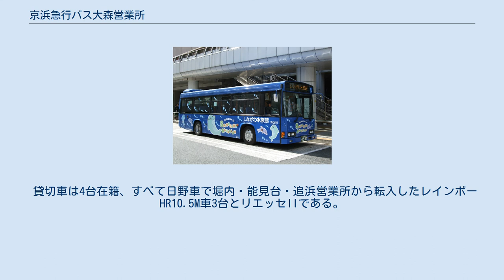京浜急行バス大森営業所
大森営業所 大森営業所所属車両 （現在の車両） 京浜急行バス大森営業所（けいひんきゅうこうバスおおもりえいぎょうしょ）は、京浜急行バスの路線のうち、大井町駅・大森駅を発着するバス路線を主に所管している営業所である。
 営業所のある東京都大田区平和島に車庫と工場を持つほか、大森操車所（JR大森駅前）と森ヶ崎操車所（東京都大田区大森南4丁目）を持ち、営業所記号はMである。
この営業所には、貸切輸送の免許を取得していることから貸切登録および特定登録された車両が配属されており、その場合の営業所記号はそれぞれSM、TMとなる。
また、循環路線が多いのも特徴である。
 営業所の開設は1970年（昭和45年）6月16日である（5月27日とする資料もある）が、この記事では、現在の所管路線の源流として昭和初期に存在した梅森自動車株式会社の時代まで遡って詳述する。
 東京府大森町（現・大田区）の森ヶ崎は明治時代より湯治場として栄えており、1901年（明治34年）の京浜電気鉄道線（現・京急本線）開業に合わせ、山谷駅（現・大森町駅）と森ヶ崎の間で人力車の路線が開通した。
この路線は、地元の商人平林吉蔵の個人経営としてスタートした。
 1917年（大正6年）頃、森ヶ崎と京浜電鉄線梅屋敷駅の間、現在の大田区北糀谷から東蒲田にかけて道路が整備された。
平林は梅屋敷駅からの人力車の運行も開始した。
 1924年（大正13年）7月、酒匂呑吉が地元の有志と計って都南自動車商会を設立し、森ヶ崎への乗合自動車の運行を開始した。
これに対抗する形で平林も同年11月、個人経営だった陸上運送事業を法人化して森ヶ崎人力自動車を設立。
人力車と乗合自動車を併用して運行にあたった。
その後、両社間の競争が激しくなったため両社を統合して新たな事業者に移行する可能性が模索される。
この時、京浜国道上の東京 - 横浜間にバス路線の新設をもくろんでいた京浜電鉄が調整に割って入る。
 1928年（昭和3年）11月24日、都南自動車、森ヶ崎人力自動車の両社は解散して新たに梅森自動車が設立された。
梅森は1933年（昭和8年）6月1日、梅屋敷駅線を省電京浜線蒲田駅まで延長して、路線を蒲田駅 - 森ヶ崎とした。
 1935年（昭和10年）、梅森は正式に京浜電鉄の傘下に入る。
この間、1937年（昭和12年）には京浜電鉄大森線が廃止され、バス転換となった。
 1939年（昭和14年）、梅森は先に京浜傘下となっていた蒲田乗合自動車と合併し、梅森蒲田自動車となった。
梅森蒲田の時代は長くはなく、親会社の京浜電鉄の後を追うかのごとく1942年（昭和17年）12月、東京急行電鉄（大東急）に吸収合併して解散。
路線は東急渋谷営業局管下で実質、雑色営業所に引き継がれることになった。
 京浜急行電鉄は1948年（昭和23年）の大東急からの独立にあたって、湘南線（現・京急本線）杉田以南の三浦半島と、東京都大田区の国鉄東海道本線よりも東の区域のバス路線を東京急行電鉄から引き継いだ。
 このとき、大森地区の路線は旧梅森自動車の流れを汲む森ヶ崎線、旧大森乗合の流れを汲んで一時は東横電鉄の路線となっていた鬼足袋線、それに旧京浜電鉄が電車補完として開業した京浜国道線（品川駅 - 生麦）の3路線が存在し、東京急行高輪営業所から京浜急行品川営業所に引き渡された。
森ヶ崎線のうち、大森駅 - 森ヶ崎間は既に運転が再開されており、同年11月1日には蒲田駅 - 森ヶ崎間の運行も再開されている（後述）。
 品川営業所は後に東京営業所と改称、実質的な拠点を大田区に移す。
 1959年（昭和34年）、東京営業所大鳥居支所が独立して羽田営業所となると、大森地区の路線は羽田の担当となった。
この頃には、国道線の区間便ともいえる大井町線が開業。
大森 - 羽田空港線の延長として東急との相互乗り入れによる田園調布線も開業した。
 しかし、1960年代後半になると羽田営業所が所要車両数増加に追い付かなくなったことに加え運行管理の合理化もあり、分割して新たな営業所を設けることになった。
 営業所新設にあたっては、将来の車両数増加に耐えられる広大な土地が必要とされたが、京浜急行は当時埋め立てが竣工したばかりの大田区平和島に土地を取得することになった。
これは、路線の拠点となる国鉄大森駅と、同じ京急グループの京急開発が所有する平和島競艇場の両方に近く、競艇場へのアクセス輸送を担当した車がそのまま出入庫できるという...